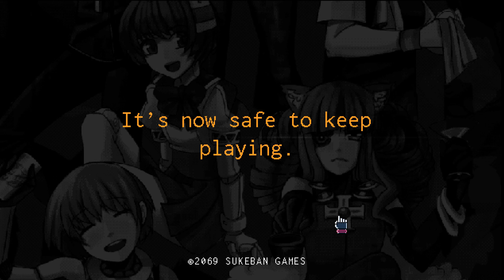I killed my ex-girlfriend? | VA-11 HALL-A part8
VA-11 HALL-A Cyberpunk Bartender Action let's play part 8!